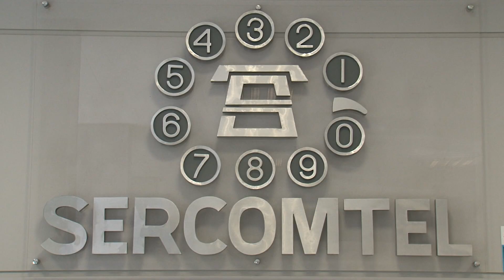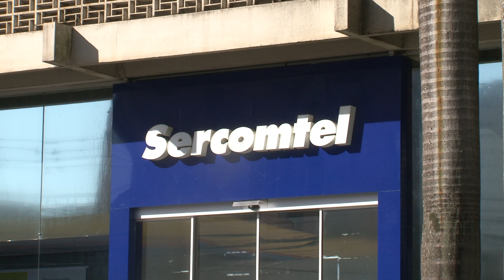Prejuízo no primeiro semestre cai na Sercomtel